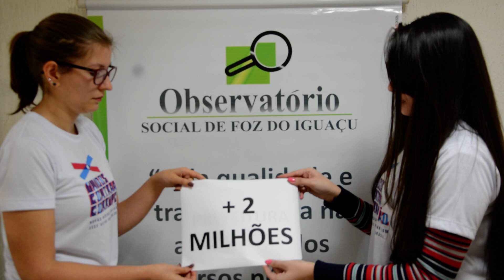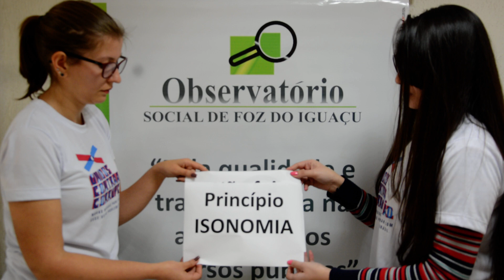#07 | PR - Foz do Iguaçu | Monitoramento de gastos na câmara legislativa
Programa de trabalho: Qualidade na aplicação dos recursos públicos

Gostou deste vídeo? Ele faz parte do 1º Concurso de Boas Práticas do Sistema OSB, como parte das festividades dos 10 anos do Observatório Social do Brasil.

Coordenador: Elena Losi
Endereço: Rua Padre Montoya, 490 sala 03 – Centro | CEP 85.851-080